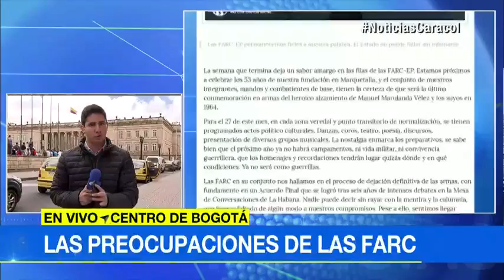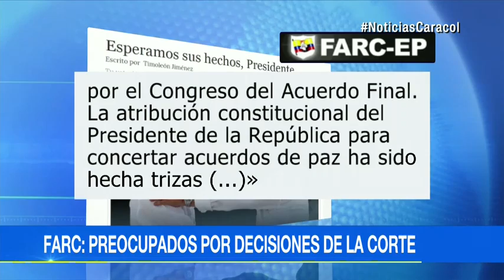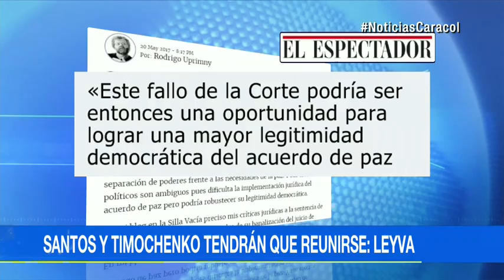En una carta, 'Timochenko' le pide a Santos que proteja el espíritu del acuerdo de paz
Emitido el 21 de Mayo de 2017. El líder de las FARC se mostró preocupado por las recientes decisiones de la Corte Constitucional y prende alarmas sobre "demoras para implementar lo acordado".En la misiva, Rodrigo Londoñomanifiesta la preocupación de la guerrilla tras las más recientes decisiones de la corte constitucional. 'Timochenko' asegura que este es un golpe a la paz y que el presidente Juan Manuel Santos tiene el deber de proteger el espíritu del acuerdo.Por un lado echa al piso el cuerpo de escoltas integrado por excombatientes y por otro hace lo mismo con el 'fast track', abriendo las puertas a la modificación por el congreso del acuerdo final. La atribución constitucional del presidente de la República para concertar acuerdos de paz ha sido hecha trizas, dice el jefe de esa organización.En el documento, Londoño resalta el proceso de dejación de armas adelantado por las FARC, pero prende las alarmas al asegurar que las demoras en el cumplimiento de lo acordado generan incertidumbre.Esta semana fuimos informados desde Nariño de la dejada a disposición de funcionarios de la ONU, de la primera caleta de armas. 140 armas largas (...) pese a ello, sentimos llegar tiempos de incertidumbre. El gobierno nacional cumple demasiado lentamente su palabra. Los otros poderes titubean o actúan de modo sospechoso en relación con lo acordado.'Timochenko' también denuncia la complacencia del estado frente a lo que denomina como nuevos grupos paramilitares, los cuales estarían copando espacios para manejar el negocio del narcotráfico.